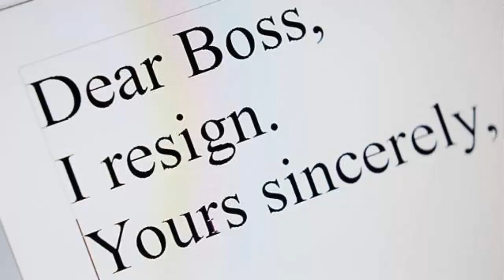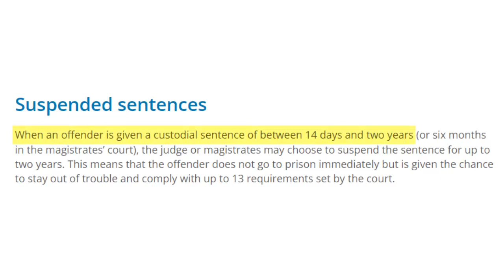Image released of BTP Sergeant sentenced over sexual communication with a child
British Transport police
BTP
Sergeant
James Chatfield
Inappropriate contact
sexual communications